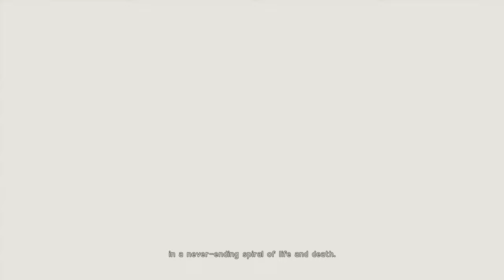NieR: Automata -【ＥｐｉｓｏｄＥ 1】 ¦ Death is just the Beginning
It is here! Welcome to the first episode of the amazing and beautiful world of NieR: Automata. Let SiX take you on a journey set thousands of years in the future!

OutrO ¦ Illuminate - Next Move

ThumBnail aRt ¦ Kazuma Koda